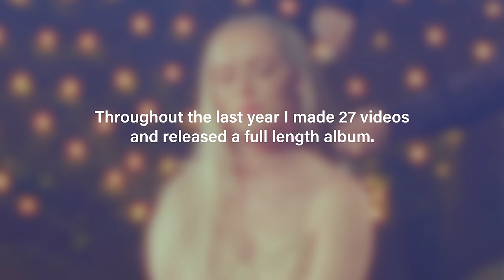Madilyn Bailey - Any Other Way (Official Music Video)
I wrote this song towards the end of my time on AGT. I’ve never felt more like a pawn on a chessboard than during this show. It reminded me just how cruel the industry can be and also made me incredibly grateful that I have had such a long successful career while somehow avoiding showbiz antics. And it was during this process that I knew without a doubt that no matter what I’ve been through, what I still have to go through, the music makes it all worth it. I fell in love with the art and the craft but I also fell in love with the internet.

listen to Any Other Way from the Hollywood Dead album anywhere you listen to music...

OTHER SWEET VIDEOS YOU SHOULD WATCH!